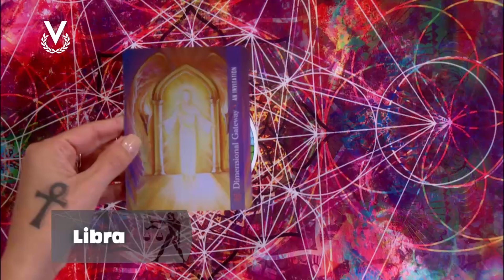Libra - 02_09_2024 - Los Astros